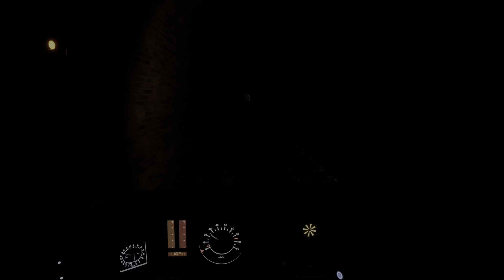Train Sim World 2 2L17 London Charing Cross - Rainham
Connex southeast